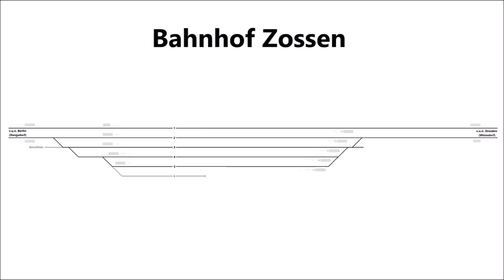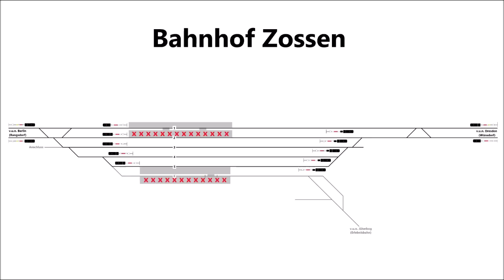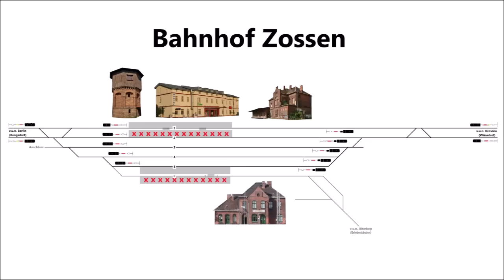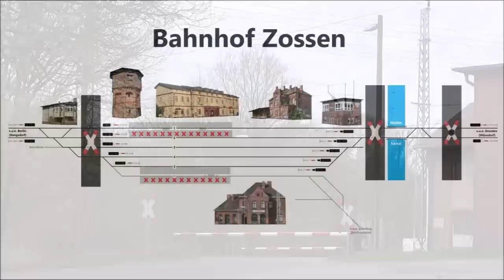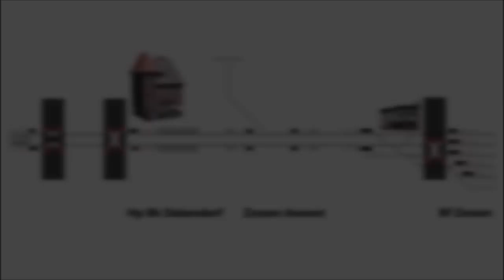Der Bahnhof Zossen vor dem großen Umbau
Der brandenburgische Bahnhof Zossen ist eine der letzten nicht modernisierten Betriebsstellen an der Ausbaustrecke Berlin–Dresden, die bis 2028 durchgehend für eine Höchstgeschwindigkeit von 200 km/h ertüchtigt wird. Bis zum für die Jahre 2022 bis 2024 geplanten Komplettumbau werden alte Signal- und Bahnübergangstechnik, unebene und niedrige Bahnsteige sowie ständige Langsamfahrstellen das Bild prägen.
Dieses Video präsentiert die Infrastruktur und den durchaus lebhaften Betrieb im Bahnhof Zossen, wobei auch die stillgelegten bzw. als Draisinenbahn genutzten Strecken in Richtung Schöneicher Plan und Jüterbog sowie der ehemalige Bahnhofsteil Dabendorf gewürdigt werden.